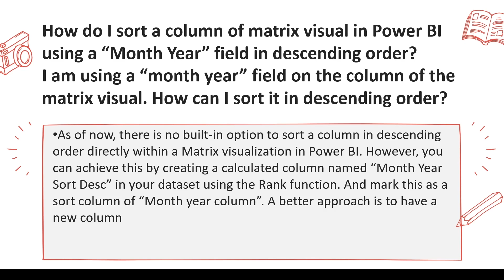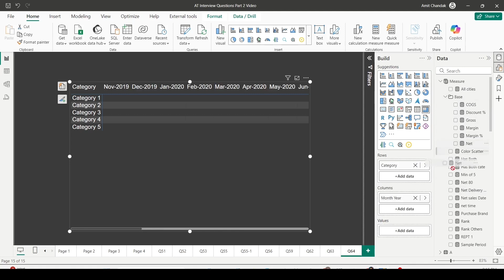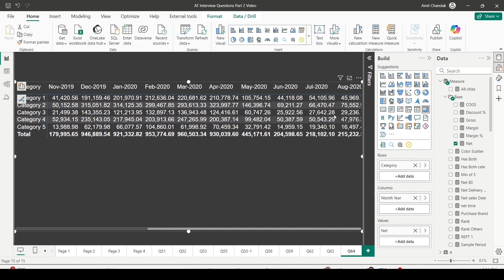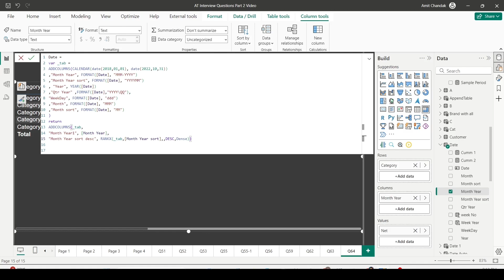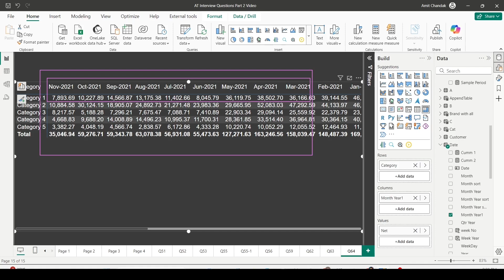Power BI Interview Question: Sort Matrix Visual Columns by Month-Year in Descending Order| Q 64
Question 64: How do I sort a column of matrix visual in Power BI using a “Month Year” field in descending order?
 In this video, learn how to sort columns in a Power BI Matrix visual using a "Month Year" field in descending order. We address the common challenge of the missing built-in option for descending order sorting in Matrix visuals. By creating calculated columns with the RankX function and formatting techniques, you can achieve the desired sorting effect. We'll walk you through creating a "Month Year" field, a "Month Year Sort" field, and a "Month Year Sort Desc" field to effectively sort your Matrix visual columns. Perfect for those preparing for Power BI interviews or looking to enhance their data visualization skills.